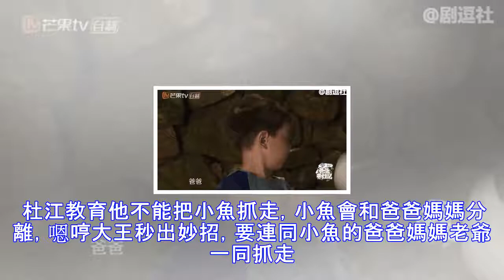嗯哼你這麼會泡妞，你親爸杜江很尷尬啊！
嗯哼你這麼會泡妞，你親爸杜江很尷尬啊！ 又到瞭周五偷孩子看萌娃的時間瞭！ 最新一期中，jasper終於在采兒姐的幫助下，成功馴服山雞哥做瞭小.

侵权请留言告知，侵权秒删，视频 .

平时太宠儿子了？杜江不在身边嗯哼很难“伺候”，挺难为邓伦的.

(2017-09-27 報導) Yes娛樂、掌握藝人第一手新聞報導、↖現在就訂閱Youtube 頻道，２４小時不間斷，即時新聞最新新聞：